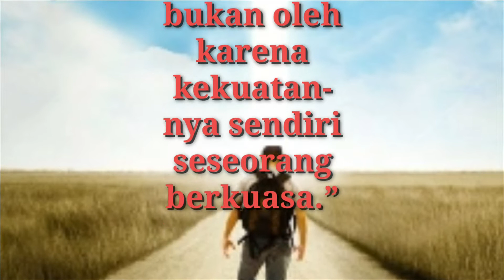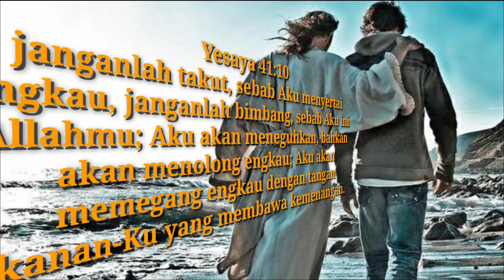Terus Melangkah Dalam Iman Kepada Tuhan | 1 Samuel 2:9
Terus Melangkah Dalam Iman Kepada Tuhan
Pdt Janrio Fernando Siagian, S. Th.

1 Samuel 2:9
“Langkah kaki orang-orang yang dikasihi-Nya dilindungi-Nya; tetapi orang-orang fasik akan mati binasa dalam kegelapan, sebab bukan oleh karena kekuatannya sendiri seseorang berkuasa.”

Saudara-saudari yang terkasih dalam nama Tuhan Yesus Kristus.
Masing-masing kita tentu pernah mengalami pergumulan, tantangan dan rintangan kehidupan. Berat sekali rasanya ketika itu. Seakan semua jalan tertutup, seakan semua gelap. Bahkan ada saja yang Ketika bergumul, menjadi baper/sensitive. Maksud orang lain menyapa lembut, tapi kita tersinggung; Ketika orang lain datang memberi nasehat dan penguatan, malah kita sambut dengan ujaran: “yang gak kaunya yang merasakannya”. Makan dan tidurpun tidak teratur. Lebih dalam lagi, kita mulai melirik kehidupan orang lain, sembari menuntut keadilan Tuhan, sambil berkata: Tuhan, aku sudah berbuat baik, tapi kenapa kondisiku tidak kunjung membaik; sementara dia banyak melakukan yang jahat, tapi hidupnya berlimpah berkat.”
Tapi ketika pergumulan, tantangan dan rintangan itu terlewati, maka lega sekali rasanya. Yang tadinya berlinang air mata, kini berubah menjadi senyum dan tawa.

Firman Tuhan hari ini, mengisahkan seorang perempuan yang benama Hana, yang memenangkan pergumulannya Bersama Tuhan. Yang tangisnya berubah menjadi pujian kepada Tuhan. Dikisahkan demikian dalam 1 Samuel 1. Ada seorang laki-laki bernama Elkana, yang memiliki 2 istri, Hana dan Penina. Penina mempunyai anak, namun Hana tidak. Dalam satu ritus keagaaman, Elkana menunjukkan perbedaan kasih-perbuatan kepada kedua istrinya; sebab Penina punya anak, sedangkan Hana tidak; sebab Tuhan telah menutup kandungan Hana. Bahkan perlakuan tidak adil itu, bukan hanya dari Elkana, suaminya, tapi juga datang dari Penina. Memang, dalam tradisi Yahudi ketika itu, tugas utama seorang perempuan/istri adalah memberikan keturunan, untuk meneruskan generasi suaminya. Tapi Hana, tidak bisa memenuhi tugas dan tanggungjawab itu, karena ia mandul.

Namun, ia tidak menyerah kepada keadaan tersebut. Ia tetap gigih, tekun berdoa meminta kepada Tuhan, sembari bernazar kepada Tuhan, bila Tuhan memberikan ia anak, maka anak tersebut akan diberikan/ dipersembahkan lagi kepada Tuhan. Dan benarlah terjadi demikian. Hana yang tadinya sudah mandul, dikaruniai Tuhan anak, yang diberi nama Samuel. Dalam kemenangan iman yang demikian, bernyanyilah Hana memuji Tuhan, yang tercatat dalam 1 Samuel 2:1-10, yang nas Firman Tuhan kita hari ini ada di dalamnya.

Saudara-saudari yang terkasih dalam nama Tuhan Yesus Kristus. Ingatlah bahwa hidup kita hari ini, bukanlah karena kuat kuasa kita. Ini semua adalah karunia yang Tuhan berikan kepada kita. Bila Tuhan memberikanmu berkat, karunia, apakah itu Kesehatan, kekuatan, uang, makanan, anak, jabatan dan seterusnya: itu bukan hasil usaha dan kekuatanmu. Itu adalah pemberian Tuhan. Syukurilah & Imani bahwa Tuhanlah Sang Pemberi dan pemilik segalanya. Demikian halnya, bila ada hal atau bahkan banyak hal yang belum engkau miliki, mintalah dalam doa dan tangismu yang kepada Tuhan. Bukalah hati dan matamu untuk melihat kasih dan karunia Tuhan yang begitu berlimpah. Ketika kita belum mendapatkannya; atau ketika kita belum mampu memahaminya, pastilah sulit dan berat. Namun, pada saatnya kelak, tangis itu akan berubah menjadi sukacita. Tugas kita adalah terus melangkah di dalam Tuhan, sembari terus mengimani-Nya dengan sungguh. Tuhan Yesus berkata: “Mintalah, maka akan diberikan kepadamu; carilah, maka kamu akan mendapat; ketoklah, maka pintu akan dibukakan bagimu. Karena setiap orang yang meminta, menerima dan setiap orang yang mencari, mendapat dan setiap orang yang mengetok, baginya pintu dibukakan.”
Amin.